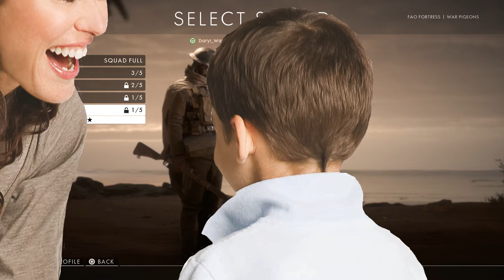Battlefield 1 Funny Moments - Zeppelin Snipers, Racist Tank, Cart-Wheel Flying Soldier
If you enjoyed this video then please give it a thumbs up and subscribe whilst you're at it. you can do it, just hover your mouse over the red bar that says subscribe and click on it. It would help if you did.

Friends in the video:
Alex -